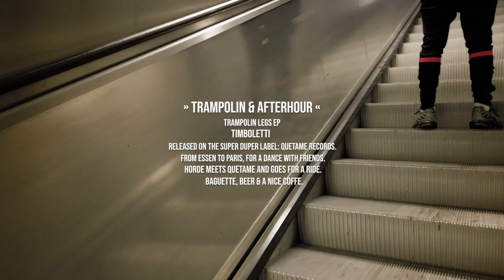TIMBOLETTI - TRAMPOLIN & AFTERHOUR (Video Schmideo)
Out on Quetame Records :)